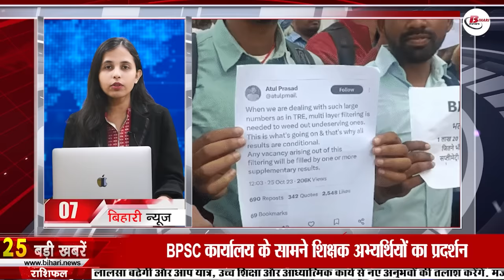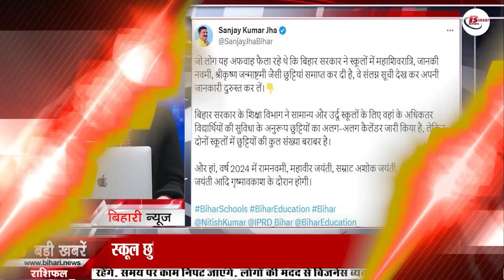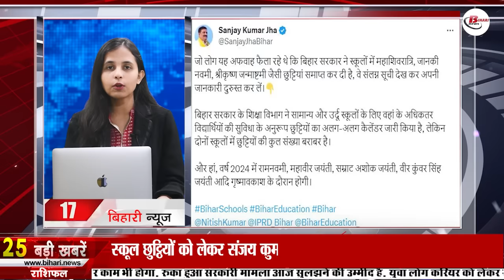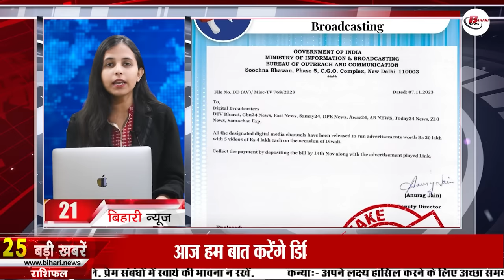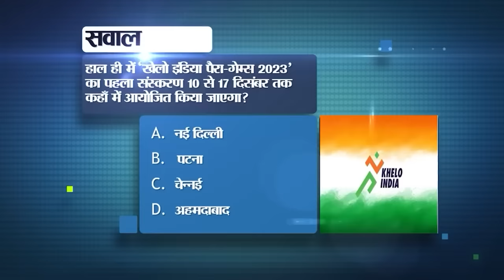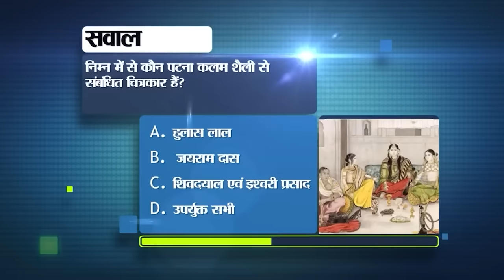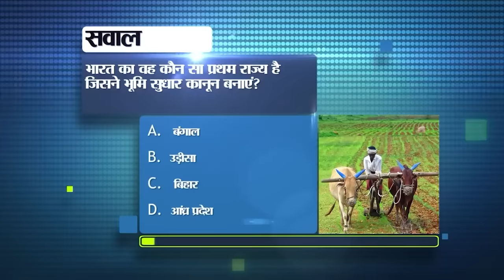Get Live Bihar News of 30th November 2023.KK Pathak,BPSC,Jail in Bihar,Teachers Bihar,Weather Bihar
Get Live Bihar News of 30th November 2023.KK Pathak,BPSC,Anukul Sudhakar Roy Birthday,Jail in Bihar,CM Nitish Kumar,teachers in Bihar, Weather of Bihar

Now let us move towards the 25 biggest news of Bihar so far in detail.

1. Recruitment for 62 posts in National Institute of Open Schooling

2. How to apply for Chief Minister Medical Assistance Scheme

3. Today we will talk about Virayatan in Bihar Tourism.

4. KKPathak ultimatum to newly appointed teachers

5. Now people of Bihar will get the taste of litchi even in winter

6. Now you can make Ayushman card sitting at home

7. Demonstration of teacher candidates in front of BPSC office regarding supplementary result.

8. 7 motorcycles seized with 720 liters of Mahua liquor

9. Today in Bihari Birthday Special we will talk about

10. Employment fair being organized today in DRCC of Khagaria

11. Banks will remain closed for so many days in the month of December

12. Police will keep an eye on the criminals who come out of jailinBihar

13. CM Nitish's Shivhar tour postponed today, new date will be released

14. 'Netagiri' will prove costly for teachersinBihar

15.

16. Physical challan will not be issued in Bihar from today

17. Sanjay Kumar Jha gave advice to those spreading rumors regarding school holidays.

18. Today Tejashwi Yadav called a big meeting

19. Rahul Dravid expressed happiness on continuing as head coach

20. Today's date is recorded in the history of Bihar for many reasons.

21. Today in Viral News we will talk about digital media channels.

22. View Once photo or video feature of WhatsApp will now be available on desktop also

23. Know why there is magisterial checking in trains

24. ISRO chief gave information about the next mission Gaganyaan

25. Intellismart will install 35.10 lakh smart prepaid meters in South Bihar.

26. Last date to apply for JEE Main today